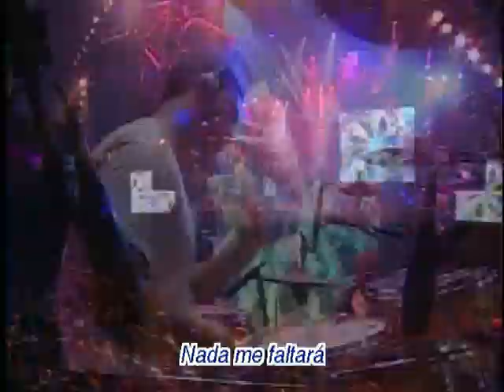INFORME QUADRANGULAR - EYSHILA - JEOVÁ RAÁ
/ vídeos. Quando adoramos a Deus com todo o nosso coração, Sua presença se manifesta e nos envolve como a nuvem de glória que cobriu Moisés no monte Sinai. Deus se comunica conosco de forma mais clara e dá-nos uma maior revelação de Si. Ele revela o Seu coração e libera a Sua unção sobre a nossa vida.
Neste tempo final, Deus usará a adoração, o louvor, as ações de graça, as orações, o amor  a unidade do Seu povo, a fim de abalar as fortalezas do inimigo e resgatar muitas vidas para o reino do filho do Seu amor!
ESTÁ E A PROPOSTA DESTE DVD (ATÉ TOCAR O CÉU) PARA SUA VIDA!